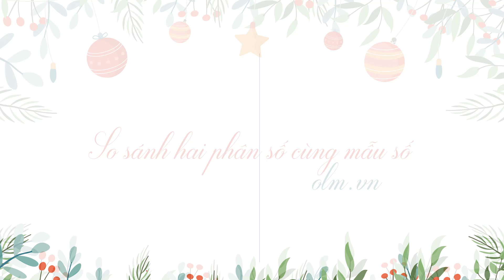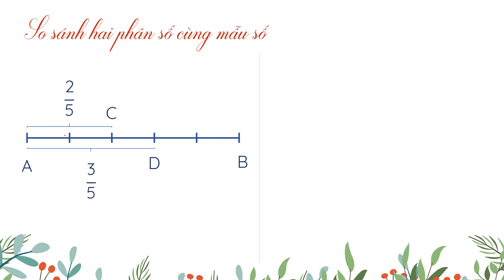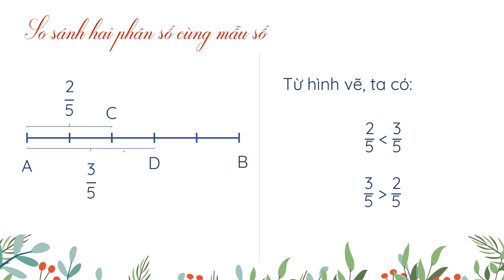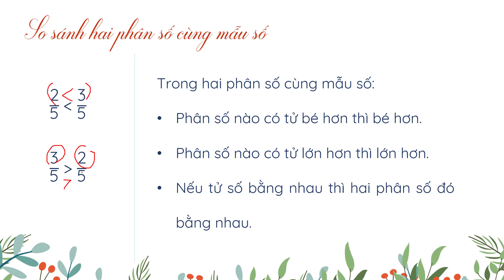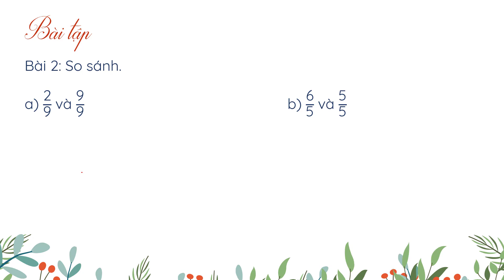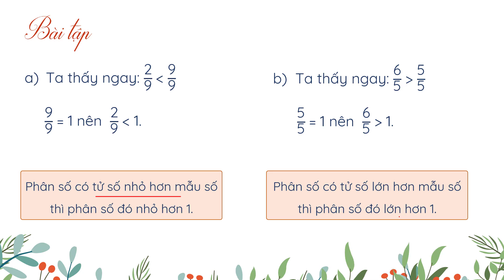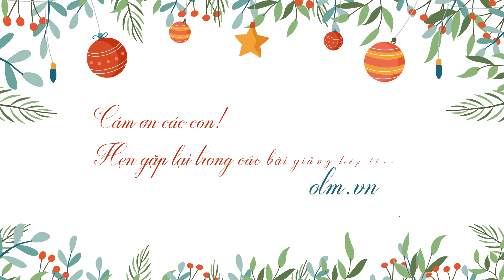So sánh hai phân số có cùng mẫu số - Toán lớp 4 [SGK mới] [OLM.VN]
Tương tác trực tiếp tại:
Bài giảng giúp học sinh:
+ Biết so sánh hai phân số có cùng mẫu số.
+ Củng cố về nhận biết một phân số bé hay lớn hơn 1.